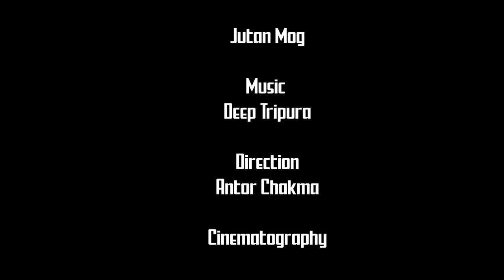HIGH HEELS||MOGVIDEO|BUBBY||SWEETY||J.T.M Production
cast _bubby /sweety mog
Dop_ Dhana mani chakma
Assistant by _ buban chakma
Background dancer_Nabin/Aristal Tripura
Singer _ jutan mog
Lyrics by_ Sagar Plangsa/jutan mog
Music_Deep Tripura
Director _antor chakma
Makeup Artist_Shino reang
Producer_Afruchi & jutan/ rony Chowdhury
Special thank you..
.sagar plangsa
Afruchi mog
Sumik mog
Raga Chan
Sanu mog
Dong mog
Mafru mog
Ukhai mog
Thuichai mog
Swejai mog
Kumar Tripura
Ukraong mog